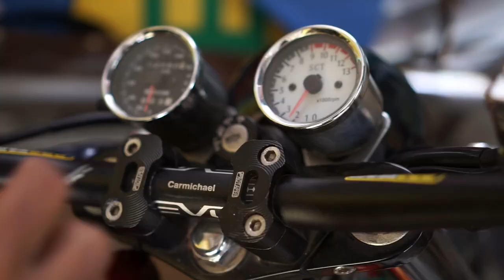MOTOCAMPING | FISHING | CAMPING | INDONESIA | BEAUTIFUL LAKE | モトキャンプ | キャンプ